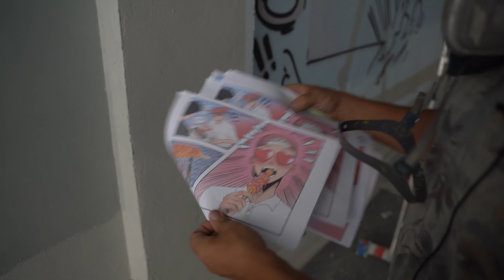Сравнение Molotow vs FLAME. Рисую маркерами Tagger, граффити-комиксы в Питере . СHICKO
Сравнение материалов для граффити с проффессиональной точки зрения. Напомню что все материалы вы можете купить у нас на сайте .